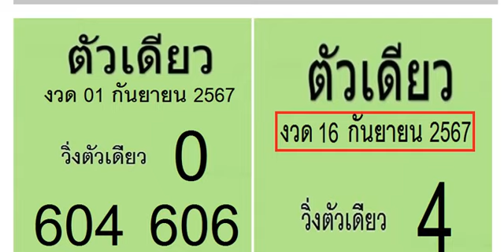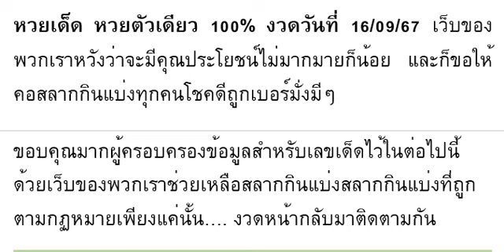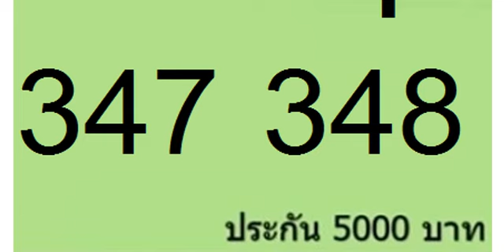🇹🇭2-3ตัวบนล่าง 100%🇹🇭 หว ยเ ด็ด หว ย ตั วเ ดี ยว 10 0% งวด วัน ที่ 16/09/67